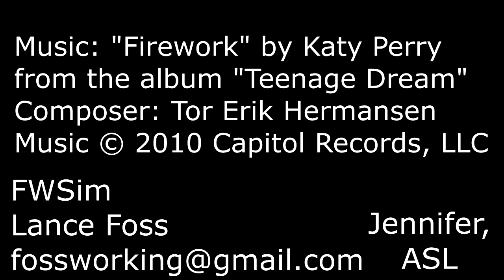Katy Perry Firework, FWSim plus American Sign Language (ASL) by Jennifer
American Sign Language (ASL) by Jennifer

Fireworks Simulation by Lance Foss using FWSim 2.3.5.6
FWSim owned by Lukas Trotzmuller

Jennifer's ASL work used with permission.
Jennifer has video use rights (excepting music in non-YouTube settings).